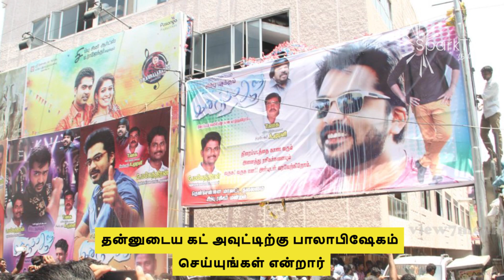simbu fans crazy celebration at the middle of sea|நடுக்கடலில் கட் அவுட்டிற்கு பாலாபிஷேகம்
வந்தா ராஜாவாதன் வருவேன் சிம்பு நடிக்கும் படம், கட் அவுட்டிற்கு பாலாபிஷேகம் வேண்டாம்- சிம்பு வீடியோ, பதிவர்கள் கலாய்த்து கமெண்டுகள் இட்டனர். சிம்பு கோபமடைந்து மறு வீடியோ வெளியிட்டார்